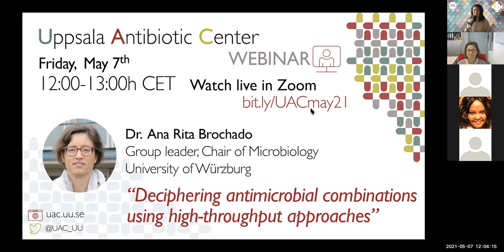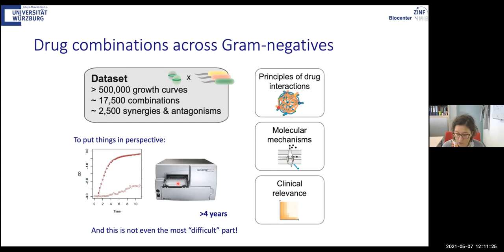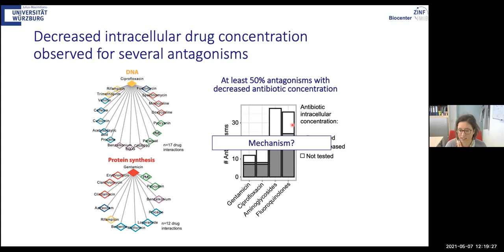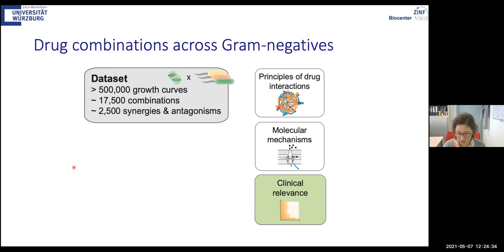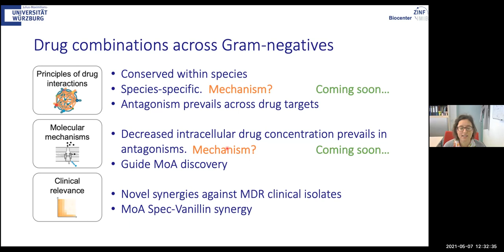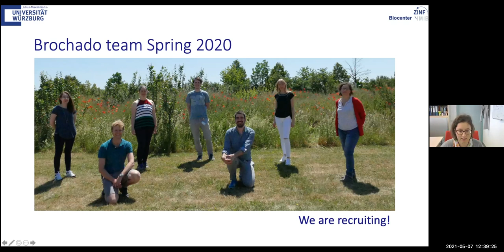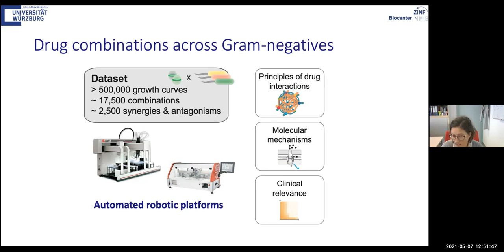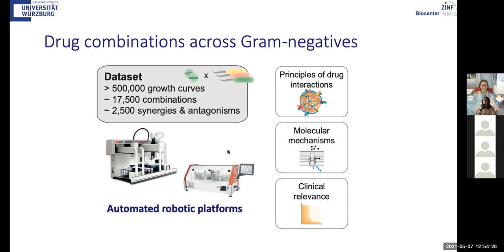Deciphering antimicrobial combinations using high-throughput approaches. Dr. Ana Rita Brochado.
Webinar given by Dr. Ana Rita Brochado at the Uppsala Antibiotic Center's seminar series on Friday May 7th.

Title: Deciphering antimicrobial combinations using high-throughput approaches.

Summary: My recently formed group investigates how drugs, in particular pairwise combinations thereof, impact Gram-negative pathogens using systems biology tools. I have previously shown that antibiotic interactions are highly species-specific, and even across strains of the same species the outcome of combinations can considerably change. Our research focuses on understanding species-specificity of drug combinations, with particular interest in elucidating the killing properties of drug combinations across species, vastly unknown to date.

If you are interested in our center's upcoming activities, please check